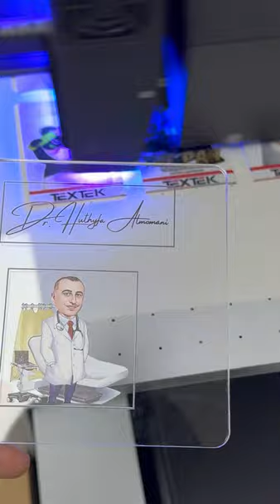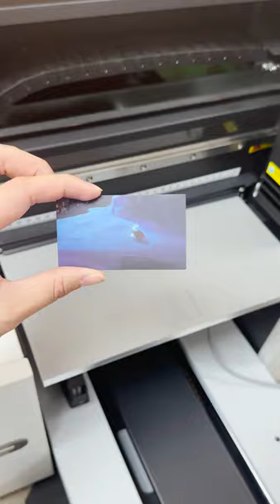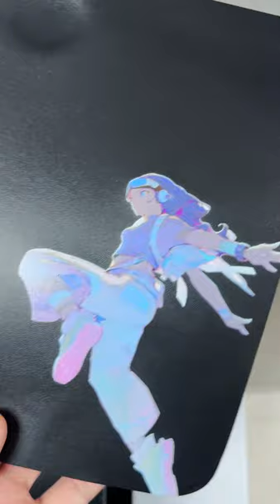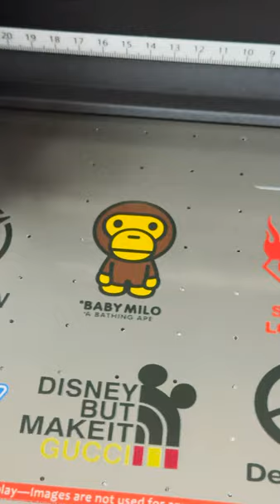Let's see some of the applications of TEXTEK flatbed UV printer 3040.